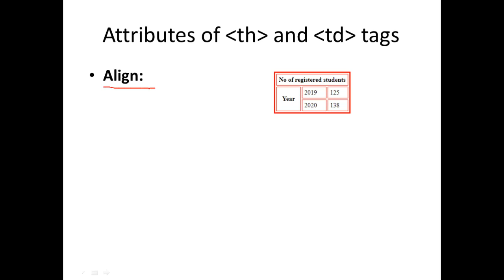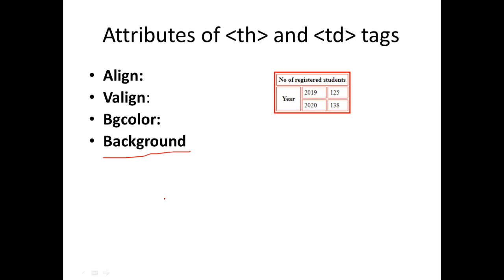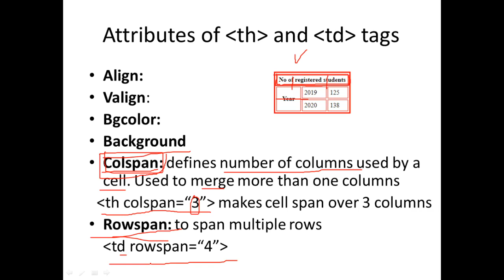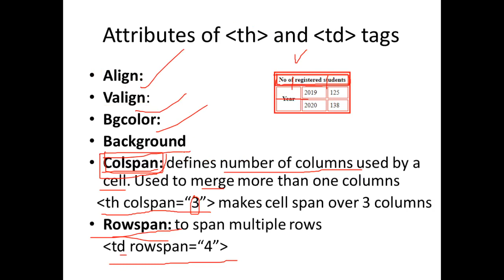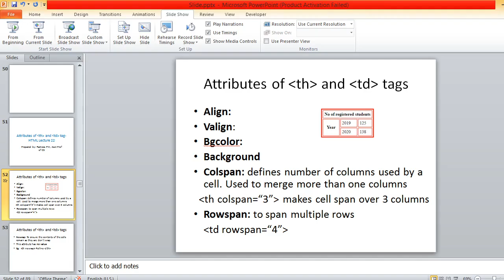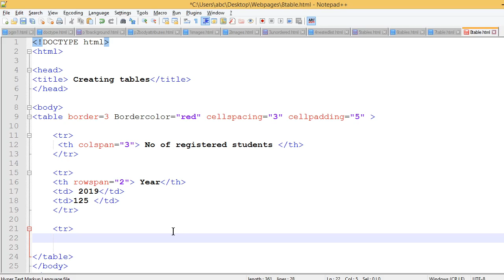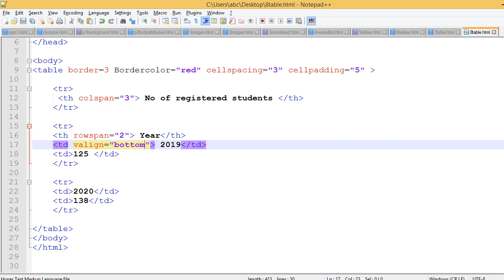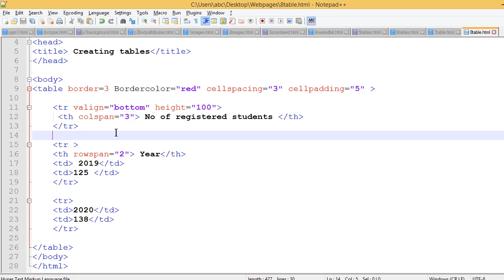HTML Tables Part IV (Malayalam) | Attributes of TH and TD Tags| HTML Lecture 22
HTML Tables Attributes of TH and TD tags